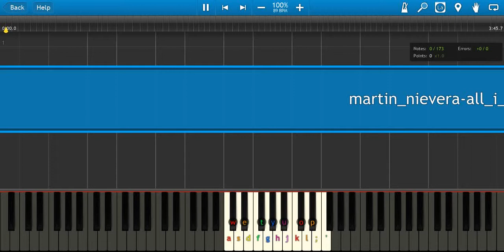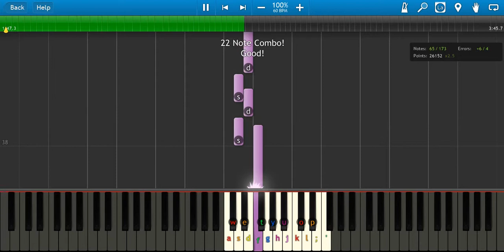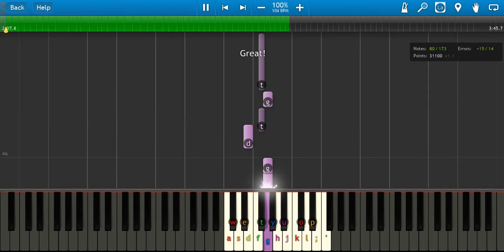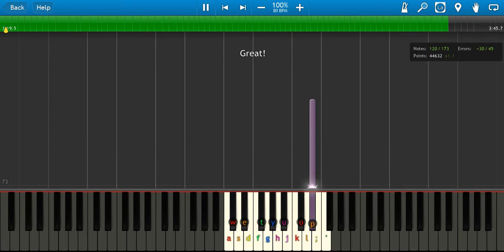Synthesia - All I want for Christmas (Recorded Gameplay 05)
I, playing All I want for Christmas by Martin Nievera